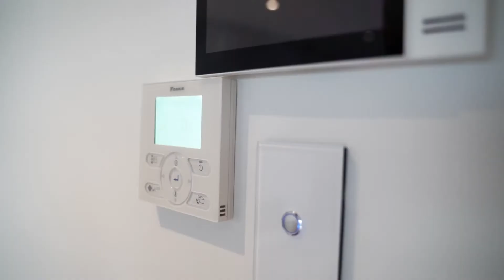KYC Air-conditioning Oatley Project by The Marketing Co